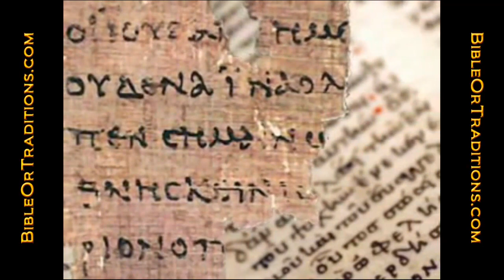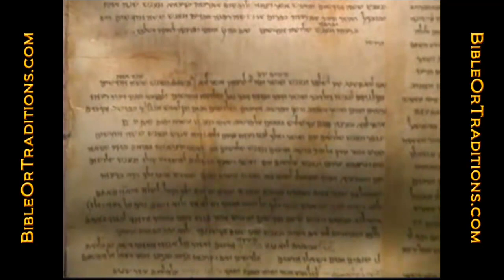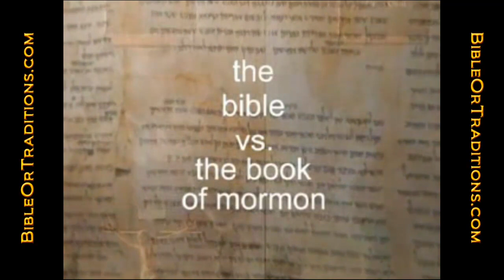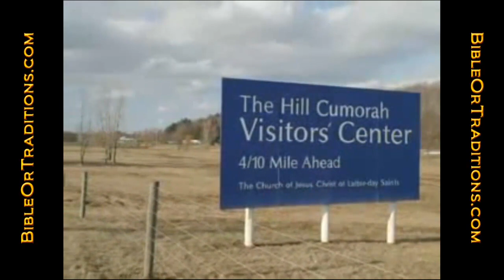The Book of Mormon vs The Bible, Part 1 of an indepth study of Latter Day Saints Archeology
The Book of Mormon verses The Bible, Part 1 of an indepth study

With the great vast amounts of evidence we find in the Bible through archeology, why is there no evidence for anything writte in the Book of Mormon?

Tags: church false mormon christian bible book of mormon joseph smith cult LDS latter day saints archeology